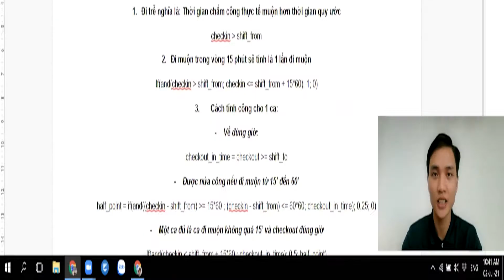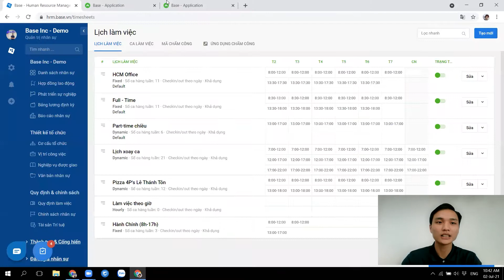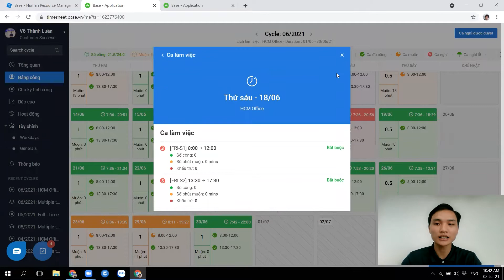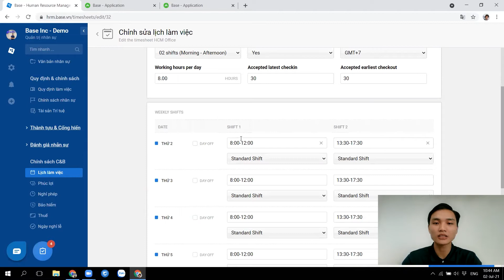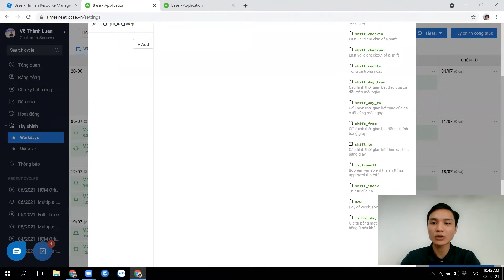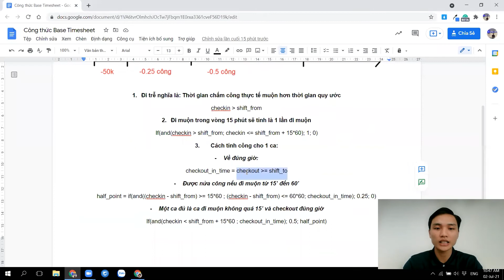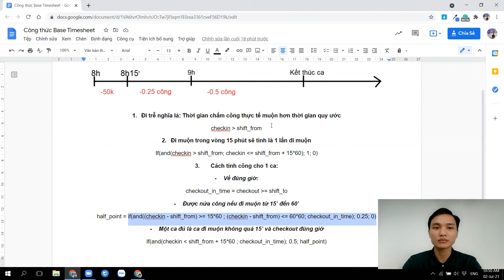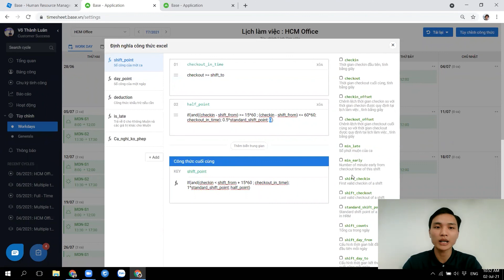[Timesheet] 2. Hướng dẫn thiết lập công thức tính công